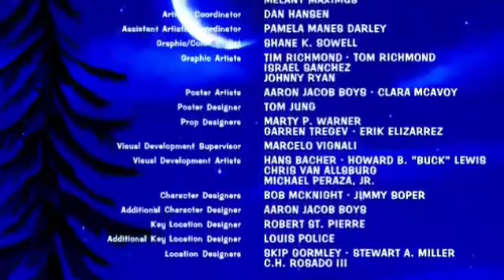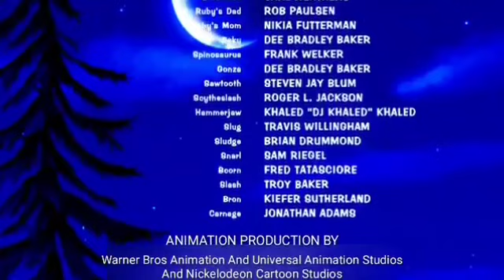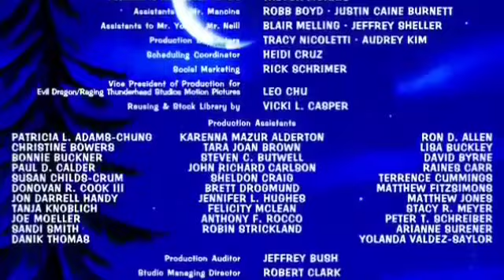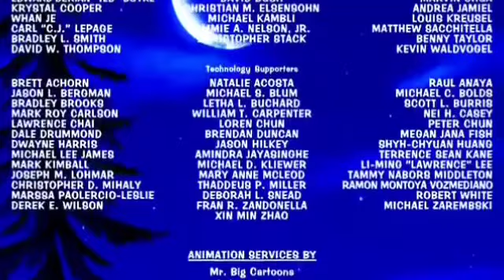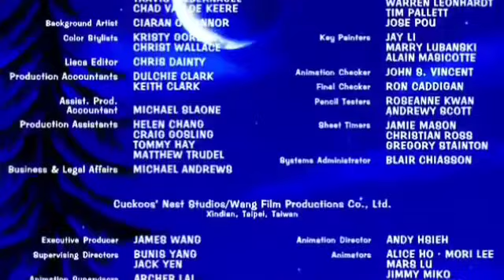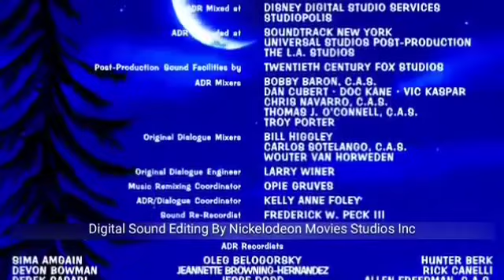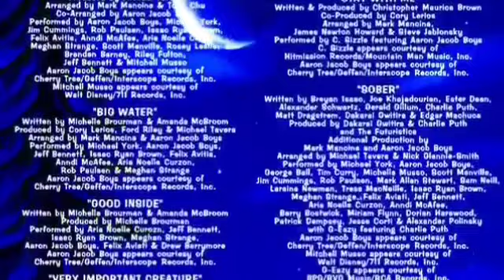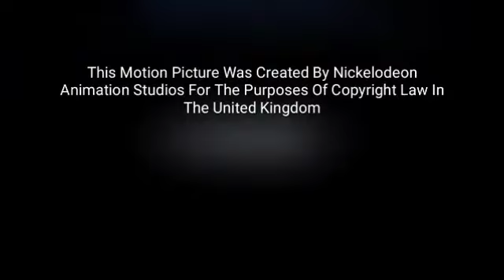SpongeBob Squarepants Across The Second Dimension (2006) End Credits